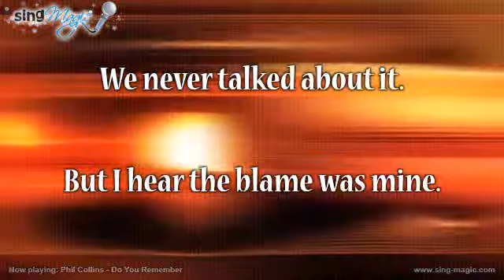Phil Collins Do You Remember